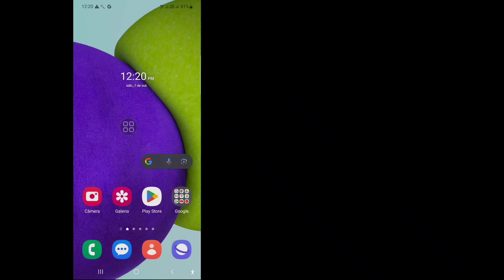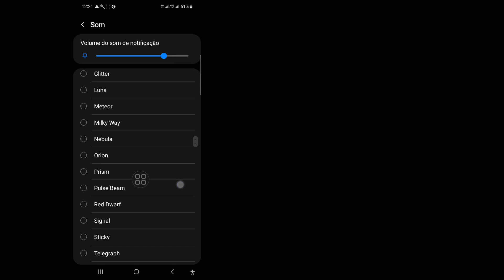Como alterar o som de notificação do Instagram (2023)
Neste vídeo vou mostrar como alterar o som de notificação do Instagram (2023) | Alterar o som de notificação do Instagram assista a este vídeo completo e aprenda seguindo todos os meus passos sem pular. Para aprender, siga as instruções na tela. É um processo muito simples que leva apenas algum tempo.
 Isso é mais importante para todos os usuários do Instagram.